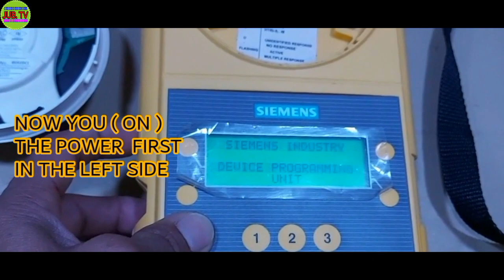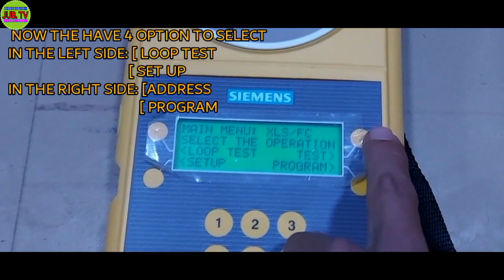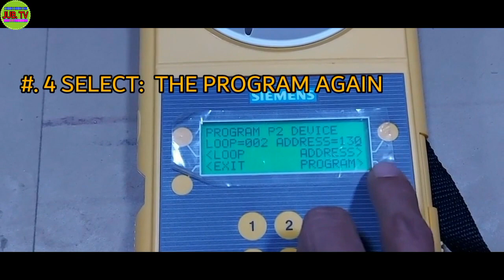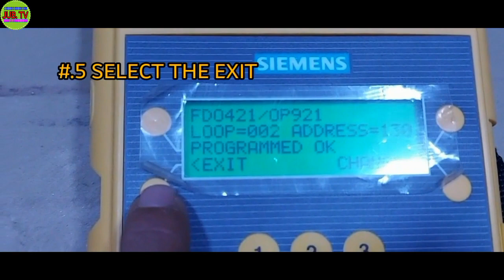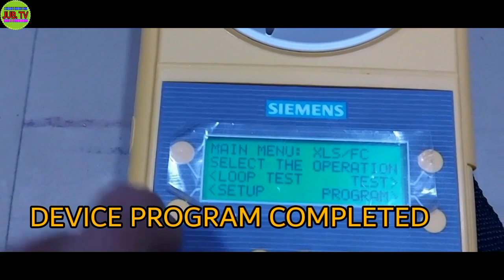HOW TO PROGRAM "SIEMENS" SMOKE DETECTOR USING ( DPU ) DEVICE PROGRAMMING UNIT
In this vedio i will show you how to  program the smoke detector device SIEMENS BRAND   using DPU or DEVICE PROGRAMMING UNIT  ill will teach you STEP BY STEP  i hope this VIDEO CAN HELP FOR THE BEGINERS ...THANKS FOR WATCHING and Please  like and subscribe if you like this Vedio god bless us all where ever you are...